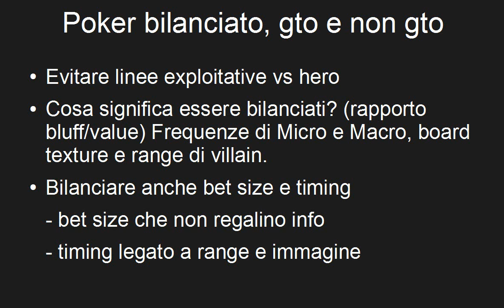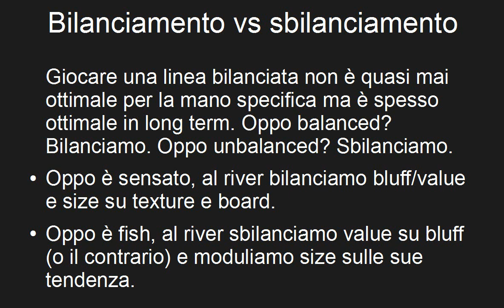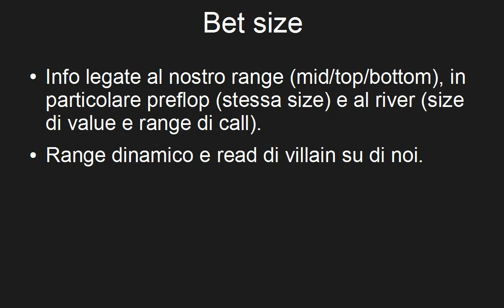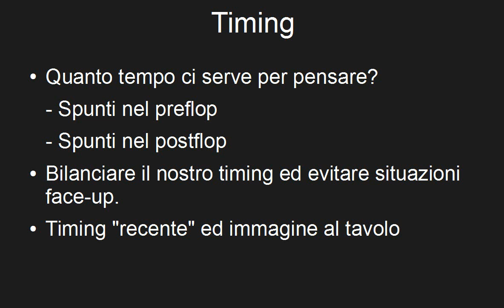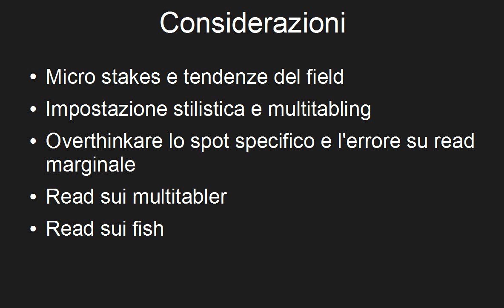Lezione teorica sul bilanciamento - gto / betting size / timing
Lezione a carte ferme su alcuni concetti interessanti sul tema del bilanciamento, non solo visto in termini di linee di gioco gto/exploitative ma anche e soprattutto in termini di bet sizing e di tempo impiegato per prendere le nostre decisioni.
Fatemi sapere, credo possa nascere una discussione interessante... e fatemi anche sapere se volete più materiale di questo tipo, ho un sacco di appunti presi durante lo studio sul .com ᕙ(⇀‸↼‶)ᕗ